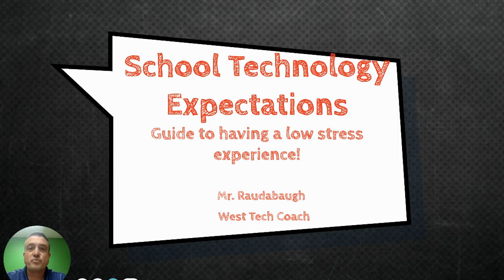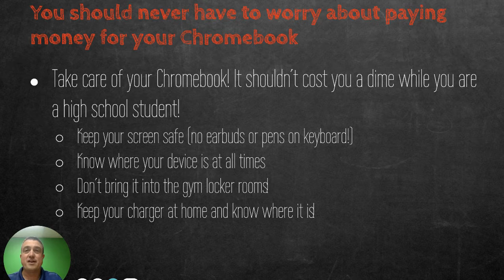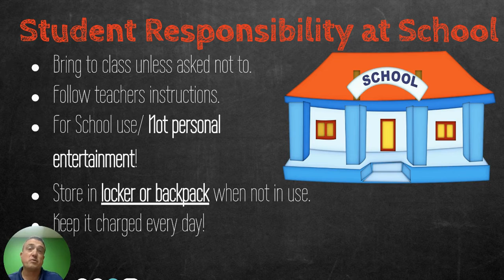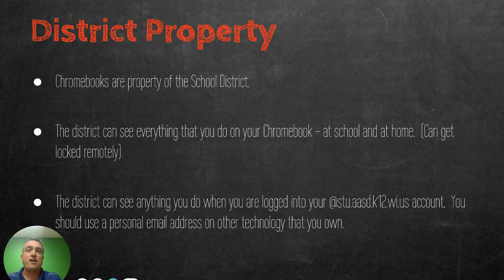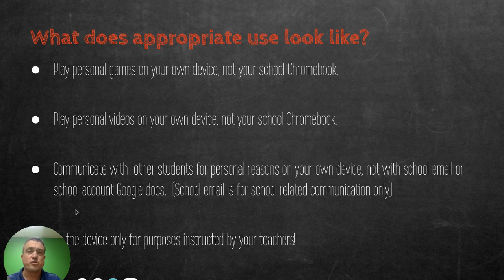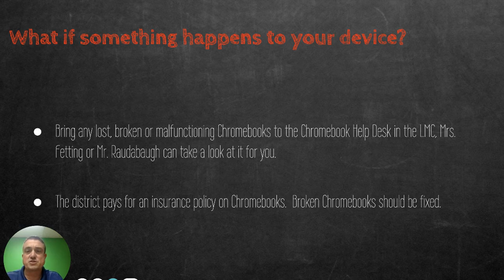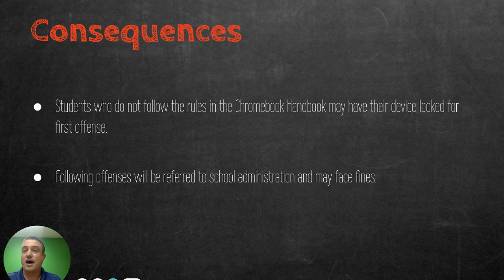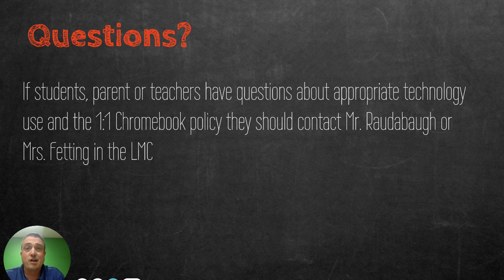Mental Health Web Series: School Technology Expectations